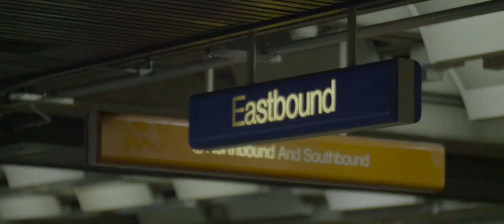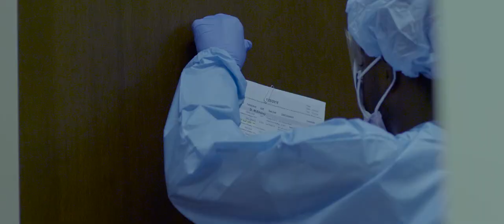Memories Pain- NoFace Preme (Official Video)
NoFace Preme is A St. Croix U.S.Virgin Islands native. No Face is a Christian Abstract Rap artist that is really focused on waking up the sleeping masses of people out there that are so lost and hypnotized by this evil demonic world of powers that be. I choose to leave me out of the equations and keep the focus on God not me hence the name NoFace. Even in a lot of my music I tell stories of my past but it always shows where God showed himself in my life or situations in my life. It gets gritty and uncomfortable sometimes but there will always be hidden jewels. NoFace Preme

0:00 Memories Pain- NoFace Preme (Official Video)

🍱 You are now watching🍱
⤵MEMORIES PAIN⤵

Get connected with me (SERIOUS INQUIRIES ONLY)

My You Tube Setup
Canon EOS Rebel T3

🚨YAHWEH Album by NoFace Preme🚨

🔥Out now in all platforms🔥

🎤Only $8.91 for album or .99 cents per song🎤

For Deezer users click here⤵

For google play click here⤵

For Amazon users click here⤵

For Spotify users click here⤵

For iTunes users click here⤵

For Apple Music users click here⤵

For YouTube users click here⤵

                               (;::::Lyrics:::;)
                            Memories Pain

Homicide units painting pictures on a bloody canvas
Thats Picasso status to the ones that swung the hammers
Constructed well dead nigga silk pajamas
Heading straight to hell another young savage

R.I.P shirts and photos Cadillac hearse
For a homo
When real niggaz get buried in 5 to ten
Thats the code thoe illuministic
elite promo on the low thoe

I grew up around some hard hitters and block huggers
Didnt care much as long as the hood love us
Lost boys huh vampire bit em
Whole city living of the vampires venom

All the evil got me talking to God more Hardcore i need you Armor Lord so i can wage war
Truth is this Confession and Repentance in the same bar
Lord Forgive if i went to far

Sipping death out of pretty bottles
I use to dance with a pretty diablo
Worse days of my life when death was chasing me i push the blanco
I turned a slab to the IceBox head honcho real talk ask capo

I was hot killa no pop show
Spit sixteens and chicks spleens kill with no shots thoe
From the the pyrex to the pirates then hit the block next huh
Grind until we overdose

My enemies i kept them close
And when they hated i made a toast
Touch glasses on there actions play my post never loft
Hit em up defend my coast

Lord Forgive them they feel they got a righteous cause for sinning
Satans blood all in them
 that explains the hoax
I speak like im from the heavens host
Maybe its the truth in the flow or maybe its the holy ghost

I dont want to go down memory lane
Cuz its a cold dark tunnel through my MEMORIES PAIN

Murders robberies cocain The Thrills
Head shots flatline victims The Deals
Traphouse cornerblocks weedspot The Field
Court cases car chases Jblocck The ills

All the rest falls under nondisclosure
Thank the Lord that he forgave me for it the old man is over
Since the fade and the Travel Fox I been a soilder
I had to grow put chrome up Deaths Aroma

Only Love blessings round me
I dont want the smell of the devil to linger round me
Put a hole in his melon if he goes to far
Yelling Lord Forgive Me If i went to far